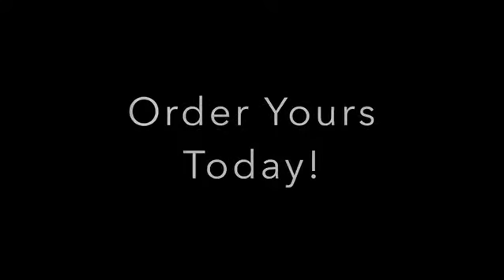CNC LOGO INLAY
Short video on how precise the cnc machine is, this inlay would not be possible without it!